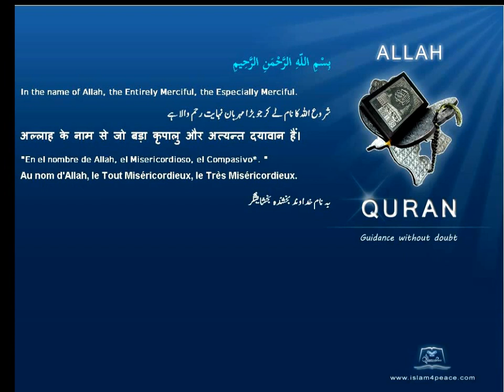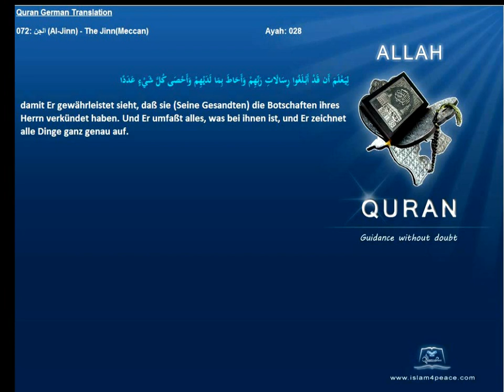Quran German with Arabic 072 الجن Al Jinn The JinnMeccan Islam4peace com